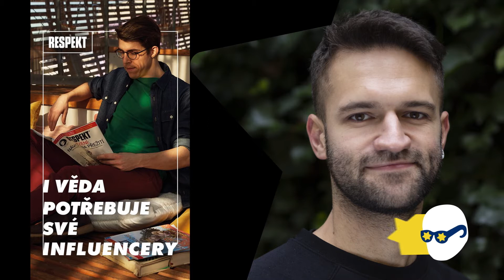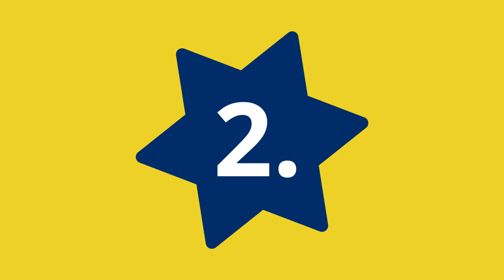Ad Paráda: Punkové dobrodružství Mikyho a Vilmy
V tomto díle reklamní hitparády Wilhelm a Miky zažijí opravdu punkové dobrodružství. Spolu s žebříčkem pěti nejlepších reklam měsíce je totiž čeká záhadný virus, který vyléčí až konzumním celibátem. Adparádu si tentokrát vzala pod svá křídla skvělá parta z produkce Punk Film a na režisérské křeslo usedl Matěj Šámal. Kompletní seznam hodnocených reklam a komentářů poroty najdete na blogu ADC Pokud vás zajímá, jak u diváků bodovala reklama na Krušovice, můžete si stáhnout emoční křivku s podrobným reportem od agentury Behavio na

Credits:
Punk Film děkuje převelice: Hospůdce Rybářka v Sadské, Zuzaně Čapkové, Edovi a Helence Knoblochovým, Josefíně Drocárové, Samovi & Benovi & Jonathanovi Šámalovým, Stanislavě Jachnické, Vasilovi Fridrichovi, Haně Kusnjerové